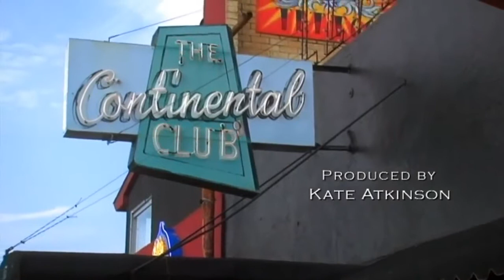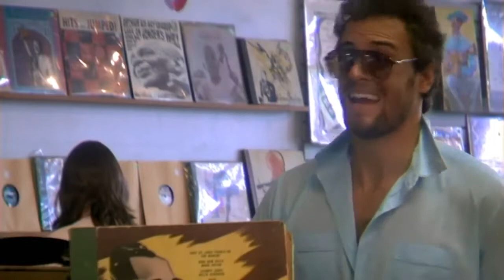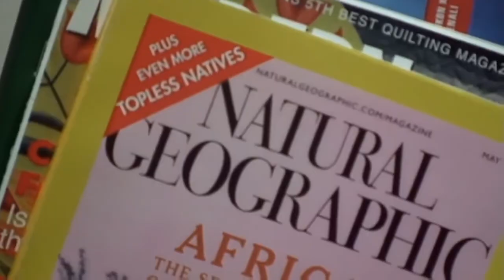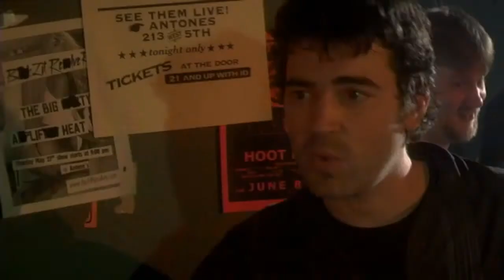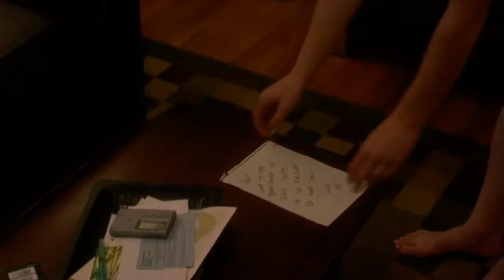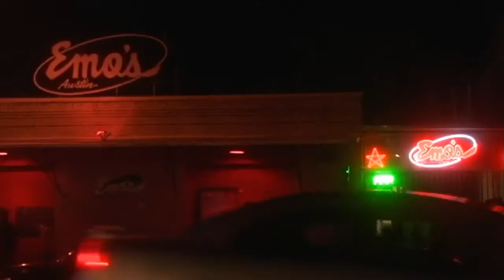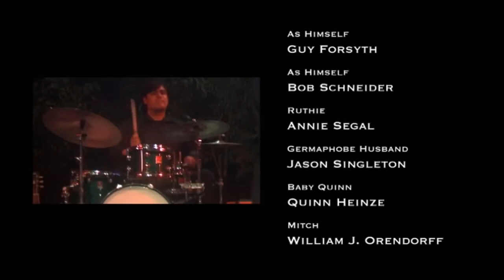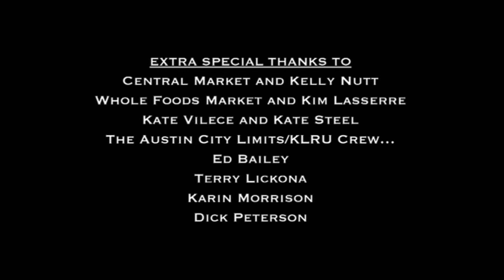Lifetime Movies 2018 Based On a True Story - New Comedy Movies HD